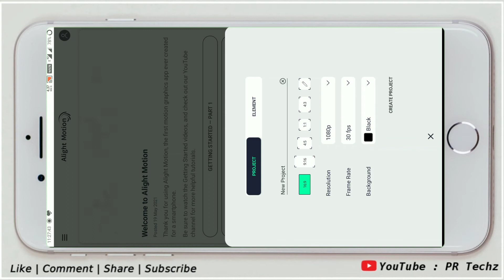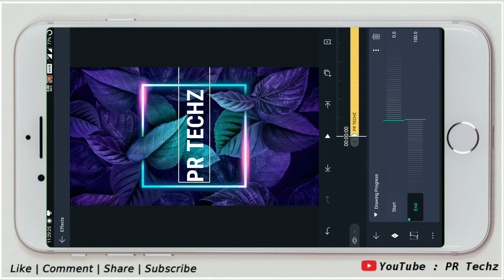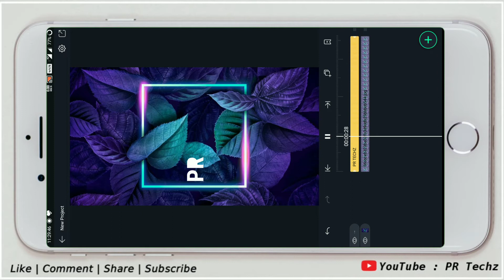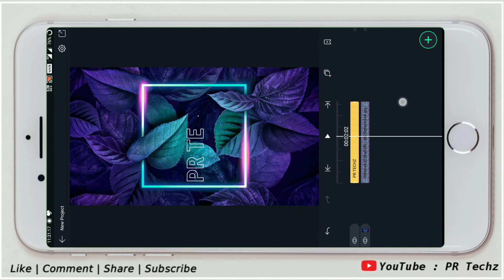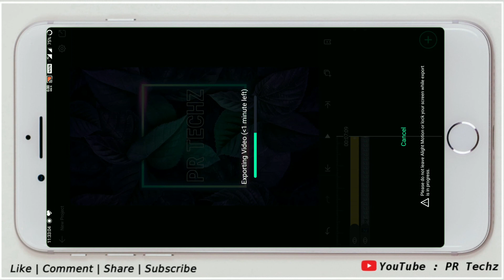instagram name art video editing | hue shift effect | alight motion video editing | trending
A P P L I C A T I O N       D O W N L O A D      L I N K

M A T E R I A L      L I N K

drawing progress alight motion
reels name art video editing alight motion
instagram name art video editing alight motion
name art video editing in alight motion
drawing art video editing alight motion
instagram status video editing alight motion
how to make trending lyrical video alight motion
how to make name video for youtube alight motion

L I K E    C O M M E N T    S H A R E  &  D O N'T    F O R G E T    S U B S C R I B E